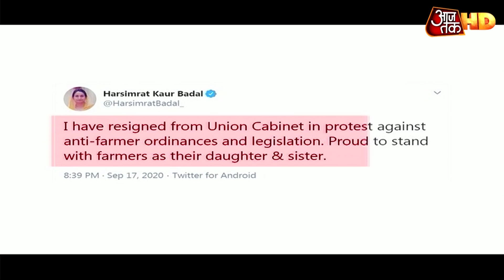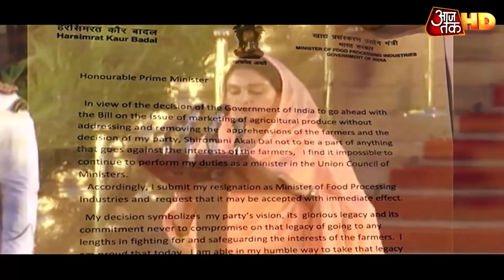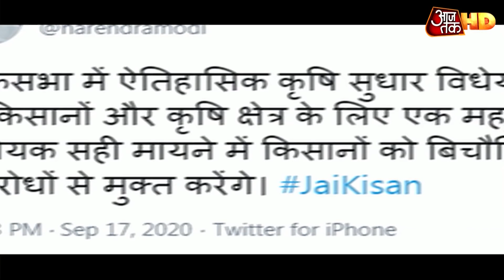Lok Sabha में पारित किसान विधेयकों में क्या है खास, आखिर क्यों हो रहा है इनका विरोध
लोकसभा में कल कृषि सुधार से जुड़े दो विधेयक पास हुए. इस बिल को प्रधानमंत्री मोदी ने किसानों की किस्मत बदलने वाला बताया. प्रधानमंत्री मोदी ने कहा कि आजादी के बाद किसानों को किसानी में नई आजादी मिली है. लेकिन इस विधेयक पर मोदी सरकार को अपने पुराने सहयोगी की नाराजगी झेलनी पड़ रही है. केंद्रीय मंत्री और शिरोमणि अकाली दल की सांसद हरसिमरत कौर बादल ने कैबिनेट से इस्तीफा दे दिया है. कांग्रेस भी इस बिल पर सरकार को जमकर घेर रही है. अध्यादेश के खिलाफ कई किसान संगठन सड़कों पर है. दिल्ली से अंबाला तक विरोध प्रदर्शन हो रहे हैं. भारतीय किसान यूनियन ने भी बिल का विरोध किया है.